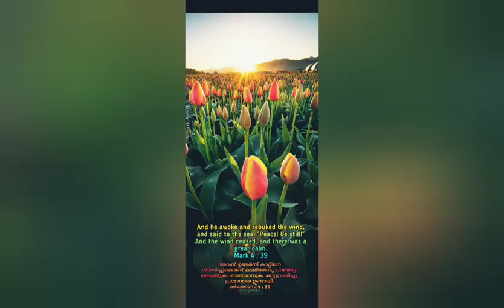അലങ്കാരമെഴുകുതിരികൾ | KALEIDOSCOPE EDUCATION CHANNEL | CMI CHRIST SCHOOL IRITTY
അലങ്കാര മെഴുകുതിരികൾ തയ്യാറാക്കുന്ന വിധം
AARON JOBI
CMI CHRIST SCHOOL IRITTY
BIJU MATHEW